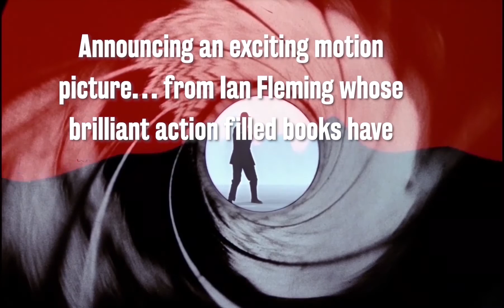Dr. No ≣ 1962 ≣ Trailer #2 ≣ Remastered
Action | Thriller ≣ United Kingdom

≣ Cast ≣ Sean Connery | Ursula Andress | Joseph Wiseman | Jack Lord | Bernard Lee | Anthony Dawson | Zena Marshall | John Kitzmiller | Eunice Gayson | Lois Maxwell | Peter Burton | Yvonne Shima | Michel Mok | Marguerite LeWars | William Foster-Davis